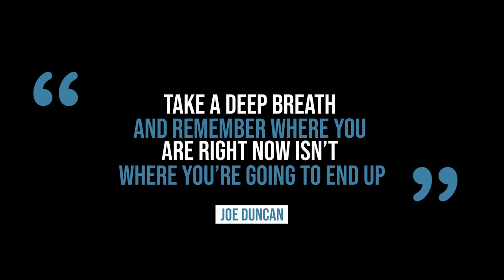Mysterious Failure in Airstream - Part 1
You are seeing Amy see this for the first time and our reactions as they played out. We are obviously accustomed to the minor and major issues that arise when traveling by RV. This certainly wasn’t as debilitating as a flooded basement or a broken leaf spring, but it was shocking. And confusing! Our Airstream had given us very little trouble up to this point. Amy noticed the rock guard was vibrating when she was towing the day before so we made a mental note to check it when we stopped. We arrived at this campground in the middle of a thunderstorm so we did not check it until the following morning. One of the many factors that can add to the stress of a needed repair on the road is where you are when it happened. We were nowhere near an Airstream dealership which may have actually turned out to be a blessing in disguise! All will be revealed on what exactly happened and how it was handled and we hope our lesson will help others!